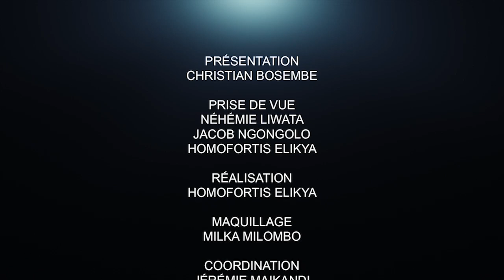CRITIK INFO 25.08.20 MUKUNA LIBRE: QUE DEVIENT L'ÉVEIL PATRIOTIQUE ??